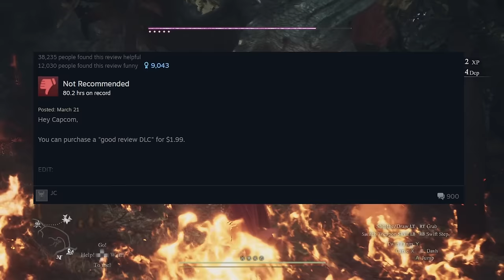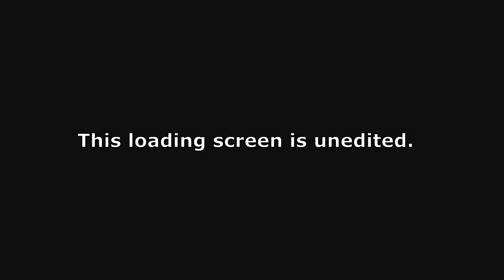Dragon's Dogma 2 Critique - An Overrated Disappointment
Oh no I played another new game release and it was disappointing.

Dragon’s Dogma 2 Fails as a Sequel 0:00
Brain Damage & Microtransactions 1:19
Terrible Writing 4:49
Starfield Quest Design 7:01
Exploration: It’s No Elden Ring 12:50
Enemy & Boss Variety is Terrible 15:40
Combat Balancing is Terrible 19:15
The Best Part About Dragon’s Dogma 2 20:33
In Depth Plot Analysis 26:20
Ending of Dragon’s Dogma 2 31:15
Endgame (Unmoored World) 35:15
The “True Ending” 39:55
I’m Angry 42:50
How to Fix Dragon’s Dogma 3 44:25
Feeble Grifter (Objectivity vs Subjectivity) 47:24
Hidden Bosses (Video Corrections) 50:58
I Rate Dragon’s Dogma 2 💀💀💀 53:43

Footage Used:
Dragon's Dogma: Dark Arisen PC - Combat montage - FluffyQuack
Morrowind In 2023 Is Completely Ridiculous. - Avarti
[4K] The Witcher 3 - Next Gen Update - Ray Tracing - Ultra+ Settings - Novigrad - The Macho Pixel
'Dragon's Dogma 2' - A Diamond in the Rough... [REVIEW] - Luke Stephens
How To Get Through Auriza Side Tomb - Lever & Boss Location | Elden Ring - PerfectParadox
Complete Sphinx Guide | Location And All Answers | Dragon's Dogma 2 - Ratatoskr
Elden Ring Bosses: An Unbalanced Disappointment - theDeModcracy
Dragon's Dogma 2 - Do THIS Now - All 12 MISSABLE Secret Bosses - Location, Rewards & Fight Guide! - RageGamingVideos
Dragon's Dogma 2 - Don't Miss THIS - Best Unmoored World Guide - ALL Quests, Evacuations & More! - RageGamingVideos
Dragon's Dogma 2 Duel Against Skeleton Lord - SeanPlays